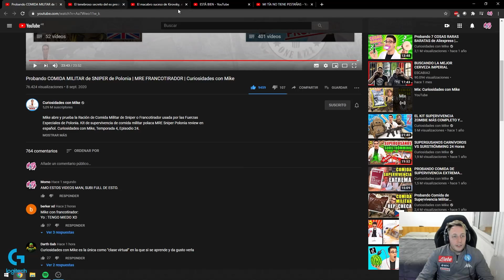REACCIÓN A CRO ft ZARAMAY "BABY DRIP"